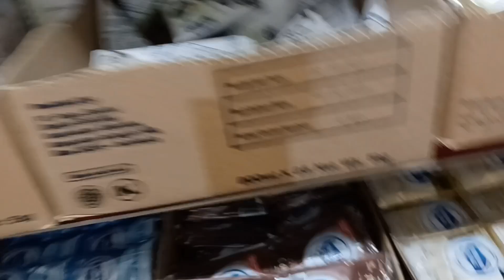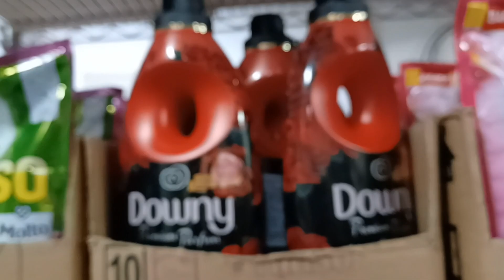akhirnya turn gunung dan menenukan toko indo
akhirnya turn gunung dan menemukan toko indo
Teeimakasih kawan yang sudah menyaksikn vidioku jangan lupa tonton sampe habis ya kawan jangan lupe share sebanyak banyaknya mohon kritik dan saranya mohon dukunganya kawan